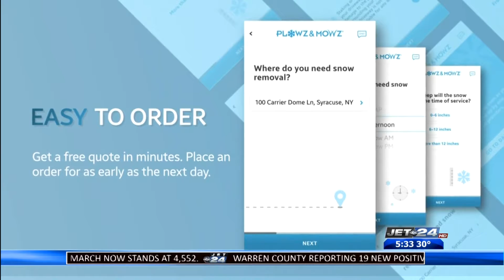Local plowing services gears up for Christmas winter storm